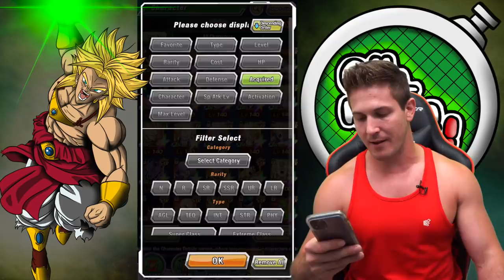THREE LRs IN 350 STONES!? LR SPIRIT BOMB ABSORBED GOKU SUMMONS - GLOBAL! | Dokkan Battle - DBZ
I've been waiting for a double rates banner for a while and I'm SO HAPPY I saved my my stones for this one! THREE NEW LRs were pulled today!!! And you guys know me, I'm a whale.. so I got SUPER LUCKY!! Must be that SpiritBombLuck!! So come watch and put those hands in the air!!!